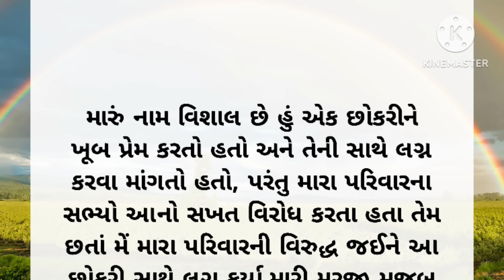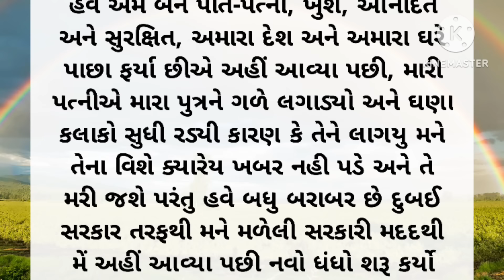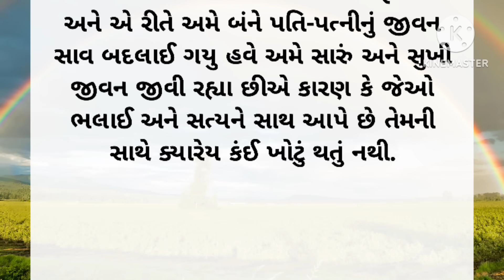Gujarati emotional story | Heart touching story | Suvichar |Motivation|Moral stories